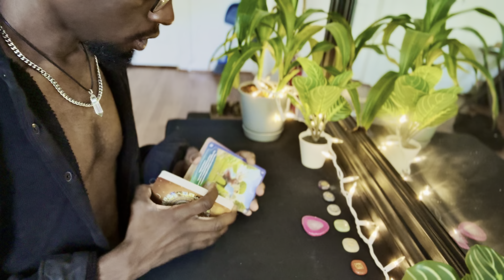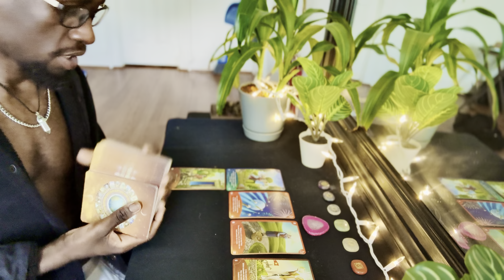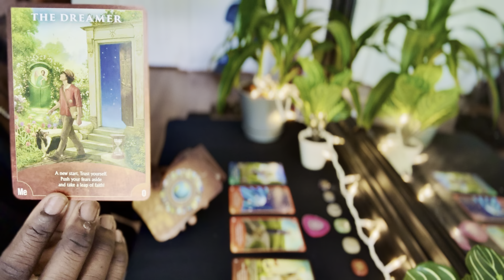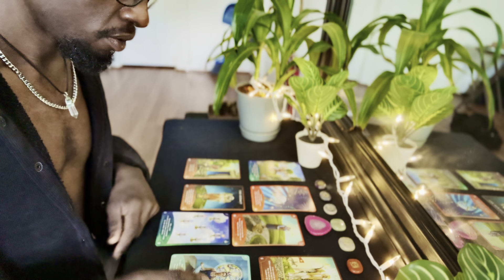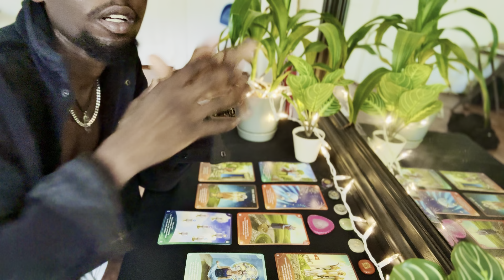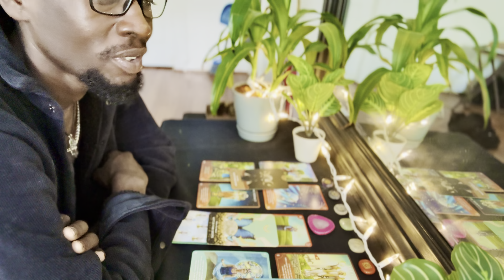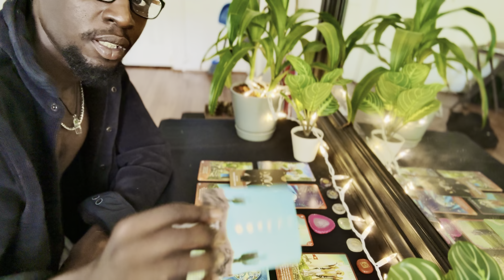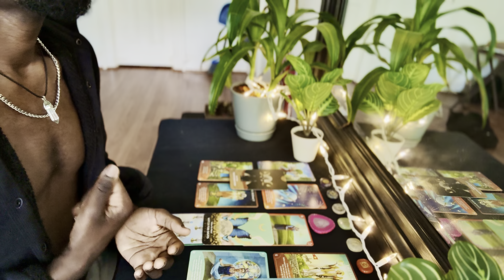💚💚 BRO YOU JUST NEED TO REMEBER YOUR HIGHER SELF 🌤️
•Click the link below to grab you reading today•

BlessedBeBros 🪴🤍🕊️✨

Thank you for stopping by for another video. I truly do appreciate your continued support. I hope that this video brings you something useful to use for your journey. And remember that these messages are just for your continued betterment and elevation.

                     - Bohemian•Bro 🪴🤍🕊️✨
                       🪴🌟TIMESTAMPS 🌟🪴

- 🌵⚡️GROUP 1⚡️🌵[⭕️⭕️]

- 🌳✨GROUP 2✨🌳[⭕️⭕️]

- ☘️☀️GROUP 3☀️☘️[⭕️⭕️]

🌟 AMAZON WISHLIST ~